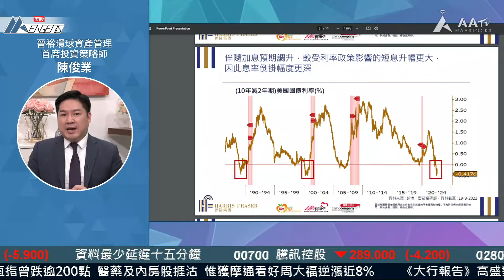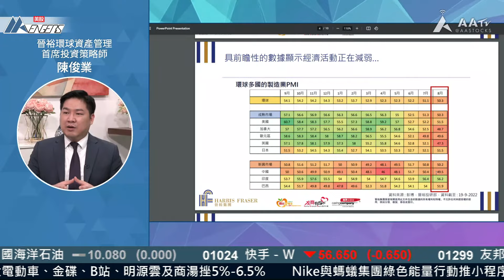成日講 債息倒掛 今次真係預視 美國經濟衰退？︱節目精華︱美股AAvengers︱ AASTOCKS︱ 2022-9-19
足本版：超級議息周 美聯儲加息1厘？！美股哀號 走得快好世界？